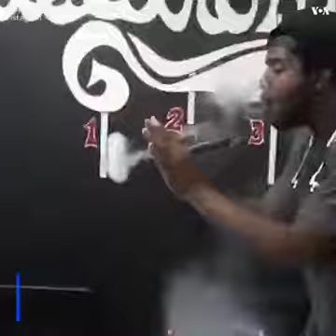Smoking power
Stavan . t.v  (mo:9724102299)